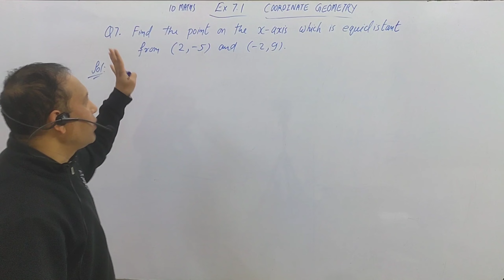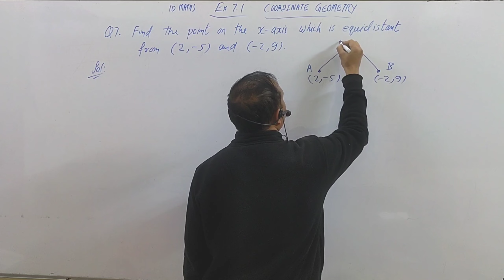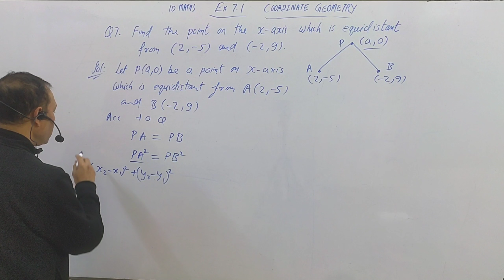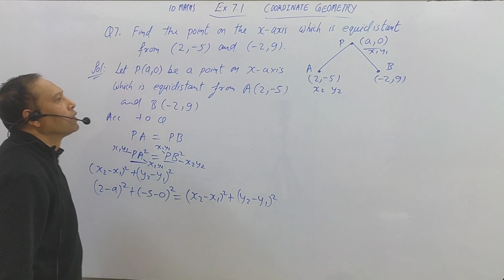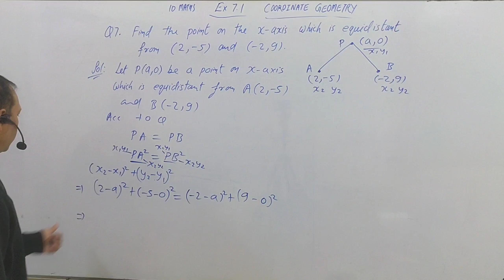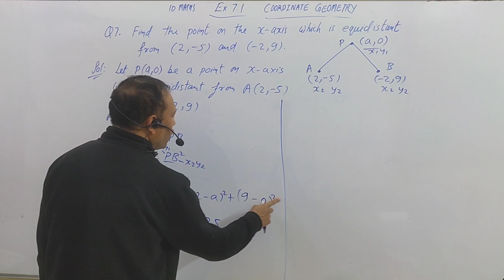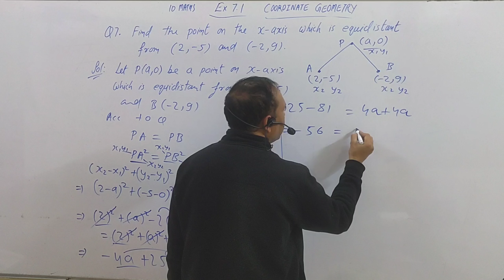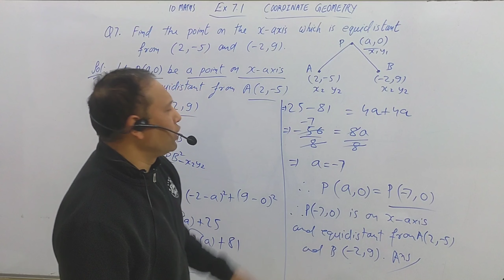10th.. find the point on the x-axis which is equidistant from (2,-5) and (-2,9)